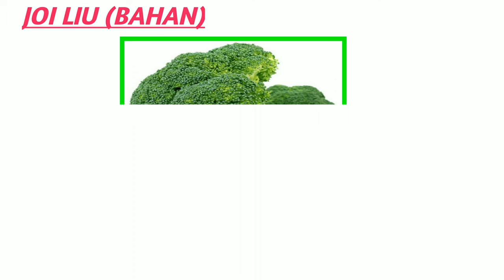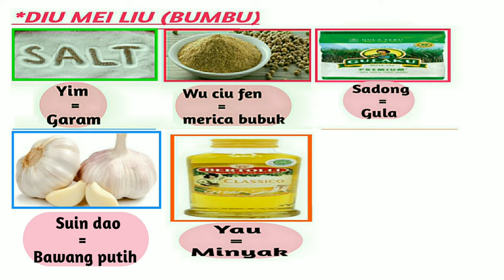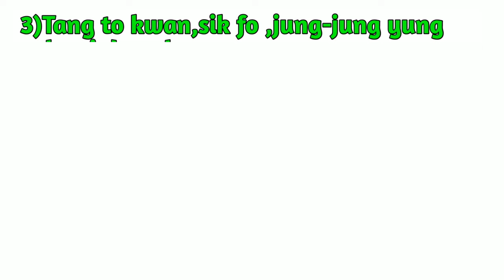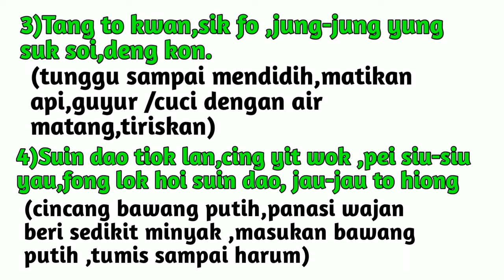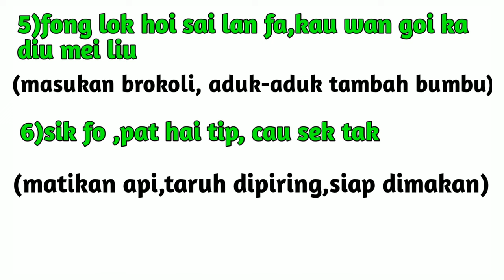BELAJAR RESEP MASAKAN HONGKONG(JAU SAI LAN FA/TUMIS BROKOLI)DALAM BAHASA KANTONIS HONGKONG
Hai semuanya...divideo ini kita belajar resep masakan hongkong (jau sai lan fa/tumis brokoli) dalam bahasa kantonis hongkong .Belajar bahasa kantonis untuk pemula.Belajar bahasa hongkong. Kosakata dasar bahasa kantonis hongkong. Kamus lengkap bahasa kantonis hongkong. Resep masakan hongkong(jau sai lan fa/tumis brokoli ) dalam bahasa kantonis hongkong.Belajar bahasa cantonese.
               Terima kasih teman-teman.. semoga video belajar resep masakan hongkong(jau sai lan fa /tumis brokoli ) dalam bahasa kantonis. Belajar bahasa hongkong.Belajar bahasa kantonis untuk pemula.

Belajar bahasa kantonis hongkong. Belajar bahasa kantonis hongkong pemula. Belajar bahasa kantonis sehari-hari. Belajar bahasa kantonis dengan cepat.Belajar bahasa kantonis untuk pemula.Belajar bahasa kantonis dasar. Belajar bahasa kantonis pemula. Belajar bahasa kantonis pemula praktis.
         Learn cantonese.Learn cantonese for beginners.Learn cantonese conversation.Learn cantonese song.Learn cantonese numbers. Learn cantonese advanced.
         Cantonese language tutorial.Cantonese language.Cantonese language lessons for beginners.Cantonese language spoken. Cantonese language tutorial numbers. Cantonese language basics. Cantonese language conversation.Cantonese language movie. Cantonese language numbers.